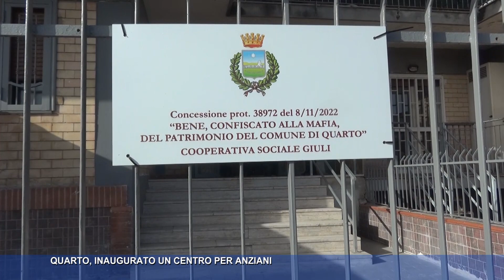QUARTO, inaugurato un centro per anziani